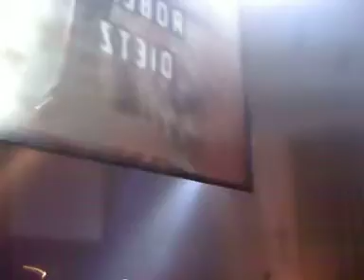Robert Dietz @ Spazio 900 15.05.2010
Robert Dietz al CADENZA NIGHT dello SPAZIO 900 (ROME) il 15 maggio 2010.
Nulla da invidiare a Villalobos e Luciano!